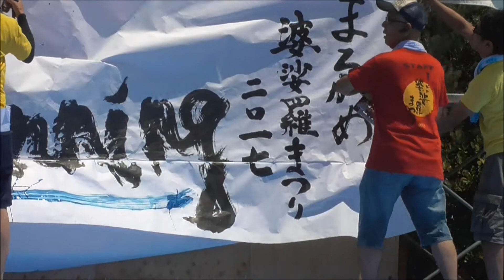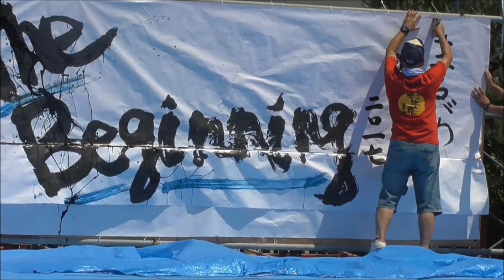高松中央高校書道部パフォ―メンス〔２０１７まるがめ婆娑羅まつりみなと公園会場〕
高松中央高校書道部が婆娑羅まつりみなと公園会場で書道パフォーマンスを披露ご覧あれ！